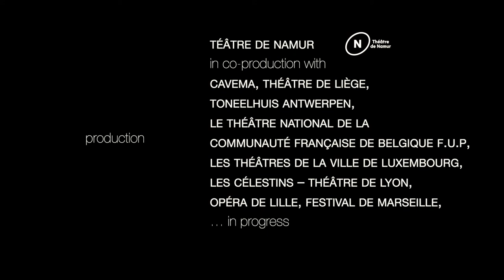I silenti - Fabrizio Cassol, Lisaboa Houbrechts // la Scène nationale d'Orléans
À la croisée du concert, de la danse, de l’opéra et du théâtre, ce spectacle est né de la rencontre entre Tcha Limberger, musicien gitan et aveugle, virtuose maintes fois primé et de Fabrizio Cassol, saxophoniste et compositeur du groupe Aka Moon. On connaît le musicien Fabrizio Cassol pour son travail aussi poignant qu’original avec le chorégraphe Alain Platel (Coup Fatal, Pitié) ou encore Anne Teresa De Keersmaeker et Faustin Linyekula. Mise en scène par Lisaboa Houbrechts, I Silenti se propose d’être l’expression poétique de ceux qui sont réduits au silence. Au travers de la musique incarnée par Tcha Limberger, le spectacle commémore le Porajmos ou Holocauste oublié, génocide des Roms pendant la Seconde Guerre mondiale. Fabrizio Cassol y mêle des passages manipulés des madrigaux de Monteverdi sur les sujets de l’amour, l’exil et laguerre. Des notes sublimées par les chants tziganes et par la danseuse indienne Shantala Shivalingappa, magnifique interprète de Pina Bausch, Peter Brook, Bartabas... Une pièce débordante d’humanité.

Mise en scène Lisaboa Houbrechts
Composition Fabrizio Cassol
Dramaturgie Christian Longchamp
Voix, violon Tcha Limberger
Danse Shantala Shivalingappa
Voix Claron McFadden, Nicola Wemyss, Jonatan Alvarado
Accordéon Philippe Thuriot
Contrebasse Vilmos Csikos
Percussions Simon LeleuxKaval Georgi Dobrev
Scénographie, vidéo Oscar Van Der Put
Costumes An Breugelmans
Lumières Carlo Bourguignon
Son Carlo Thomson, Guillaume Desmet
Régisseur général Julien Soumillon